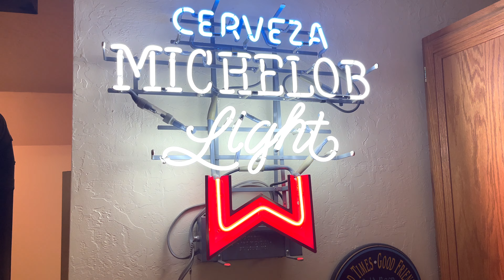24 Hours in Forest Lakes, Arizona!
We spent 24 hours in Forest Lakes, Arizona. See how we spent our time featuring stops at Mogollon Rim Visitor Center, Rim Lakes Vista, Woods Canyon Lake, and more!